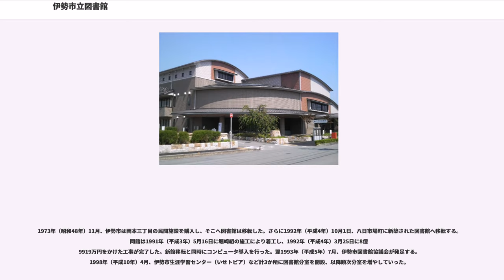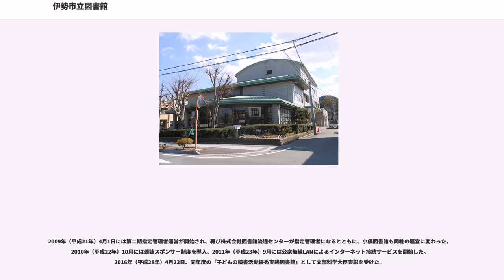伊勢市立図書館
伊勢市立図書館（いせしりつとしょかん、）は、三重県伊勢市の公共図書館。旧伊勢市域にある伊勢市立伊勢図書館と旧小俣町域にある伊勢市立小俣図書館、および市内各地にあるコミュニティーセンター分室13室からなる。

伊勢図書館・小俣図書館ともに指定管理者制度を導入しており、どちらも株式会社図書館流通センターが指定管理者として運営している。

伊勢市は2005年（平成17年）11月1日に旧伊勢市、度会郡二見町・小俣町・御薗村の1市2町1村が合併して発足し、旧・伊勢市が開設していた旧・伊勢市立図書館と小俣町が開設していた小俣町図書館を引き継いで新・伊勢市立図書館が開館した。2006年（平成18年）4月に伊勢図書館に指定管理者制度が導入され、図書館流通センターの管理に移行した。

2008年（平成20年）10月、伊勢図書館と小俣図書館のコンピュータシステムを統合し、利用カードも共通化した。2009年（平成21年）4月に第二次指定管理者運営に伴い、小俣図書館でも指定管理者制度が始まり、伊勢・小俣両館ともに図書館流通センターの指定管理となった。この時、分かれていた両館の公式ウェブサイトを統合、図書館だよりも共通化した。2010年（平成22年）10月20日、三重県で初めて雑誌スポンサー制度を導入した。

伊勢市立図書館の蔵書であれば、伊勢・小俣どちらの図書館でも返却可能。また支所に設置された図書室、夜間は小俣町内5か所のブックポストで返却することもできる。

伊勢市立伊勢図書館（いせしりついせとしょかん）は、三重県伊勢市八日市場町にある。

1876年（明治9年）、明治維新による新政に適した知識を学び、演説・討論の練習の場とすべく、「交修社」が結成された。発足当初の交修社は、社員が集まって話し合いを行う程度の活動だったが、1882年（明治15年）になると村井恒蔵らが機関紙『志摩雑誌』を発行し、社員は豊川学校（伊勢市立厚生小学校の前身校の1校）に毎日集まって15時から22時まで読書を行い、知識を交換し討論を交わすようになった。交修社は社員が持ち寄った本と交修社で購入した本を合わせて約960冊を所蔵し、1882年（明治15年）4月3日に「交修図書室」の設立式を行い、大世古町の小川稠吉宅を仮閲覧所とした。交修図書室の利用は社員に限られていたものの、図書の閲覧と貸し出し業務を行っており、三重県における図書館設立の先駆的な取り組みとなった。

交修社の活動は1887年（明治20年）頃には低調となっていた。一方、度会郡教育会第一支会では1904年（明治37年）に日露戦争記念に図書館を開設しようという計画が浮上し、交修社に対して図書の寄贈を申し入れた。交修社はこれを容認し、483部962冊の図書を寄贈した。1905年（明治38年）4月3日に開館式を厚生尋常小学校（現・伊勢市立厚生小学校）で挙行し、度会郡教育会第一支会の運営による交修図書館として、一般市民の利用も可能とした。交修図書館の設立は、同年1月に開館した阿山郡教育会附属図書館（現・伊賀市上野図書館）に次ぐ三重県内で2番目であった。施設は小川稠吉宅をそのまま使用した。1906年（明治39年）に宇治山田が市制施行したのに合わせて運営者の度会郡教育会第一支会が宇治山田市教育会に改称し、1908年（明治41年）9月に豊川町の宇治山田市立男子高等小学校へ移転した。交修図書館は貸し出し担当者のみ俸給が支払われ、他の業務は教育会の会員が無償奉仕で従事した。貴重書は特別閲覧人のみ閲覧を許し、抜粋・謄写は許可しなかった。また大正時代には理容所に本をおいてもらう「床屋文庫」を展開し、市民の利便性を高める活動を行った。

高等小学校は1921年（大正10年）3月に廃校となったため、交修図書館は暫定的に宇治山田市第六尋常高等小学校（現・伊勢市立明倫小学校）へ移転した。この頃より独立した建物を持つ図書館を設置しようとする運動が宇治山田市教育会や黎明会（宇治山田市の将来を見据え、調査・研究・広報を行った団体）の松葉憲太郎らによって展開された。彼らは市議会議員を通して市長に働きかけ、宇治山田市は神都公会堂と図書館を建設する計画を進めることとなった。宇治山田市は常磐町にあった御師の橋村肥前太夫邸の一部、専売局宇治山田出張所を買収し、岩渕町へ移築することに決めたのであった。

1928年（昭和3年）5月1日、岩渕町（現在の伊勢市観光文化会館の隣）に宇治山田市立神都図書館が開館した。『三重県教育史』や『伊勢市史』は交修図書館を宇治山田市立神都図書館の前身と位...